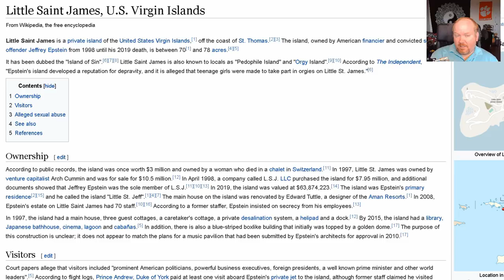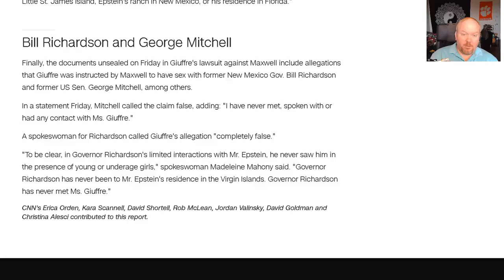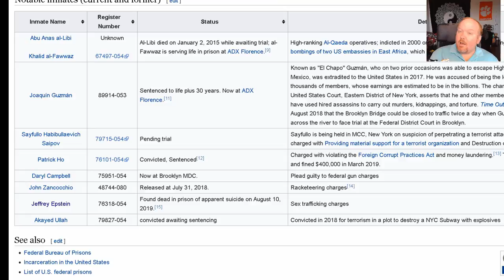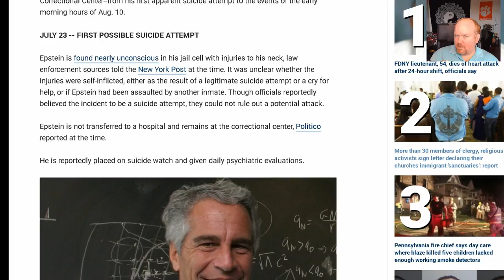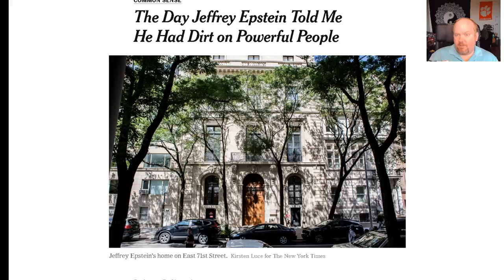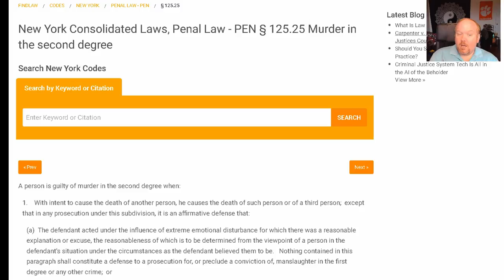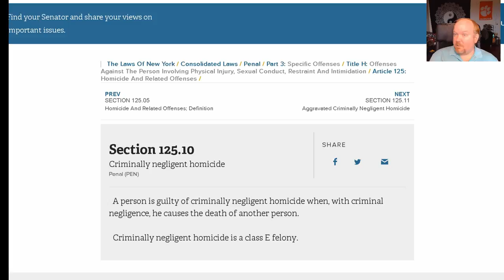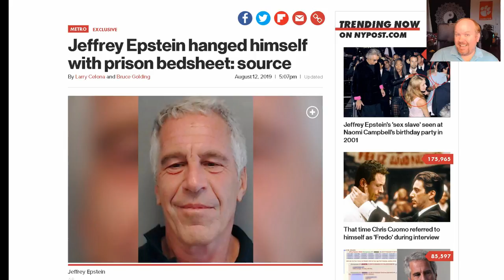Jeffery Epstein: Suicide, or Murder?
Jeffery Epstein was accused of some of the most disturbing series of pedophilic acts in recent memory.

Recently, Epstine was found unconscious in his cell with marks on his neck. After which, he was put on suicide watch.

Despite not having a suicide in 21 years at MCC, despite a prior suicide attempt that should have given the MCC notice, Epstine was recently found dead in his cell, under an apparent suicide.

Today, we examine the evidence available so far, to ask the question: is this a straight run-of-the-mill suicide, or is it perhaps something more, perhaps even murder?

Tune in as we discuss the latest turn in a case so crazy it includes a place called pedophile island.